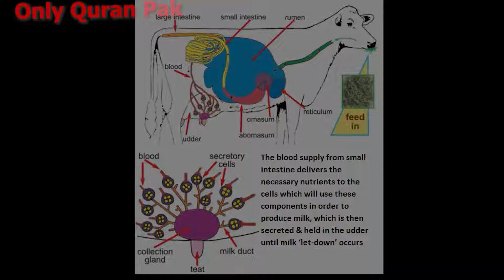Surah 16 An-Nahl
Topic cover in this Video:

Cow Milk mention in Quran
What Quran say about cow milk

I hope that on this YouTube platform I will be given a chance to show my knowledge and if I make any mistake here you will be guided

Quran Surah 16 Ayat 66

Editing by: My self
Video & Footage Source:  By YouTube Platforms

Any footage(s) (audio, video & pictures) in this video has only been used to communicate a message ( understandable) to the audience.

Thanks